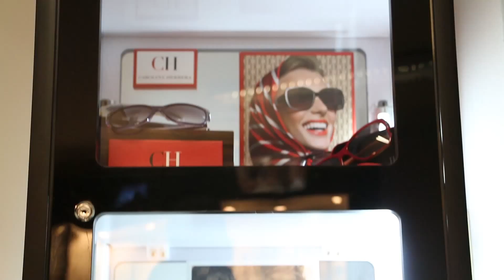ÓPTICA ALEJANDRA PARRAGUEZ